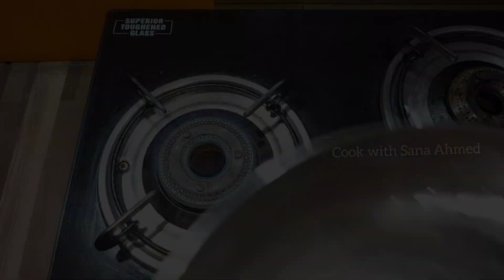kheema & Plain Lukhmi Recipe | Ramadan Special Smoky Kheema With Plain Lukhmi